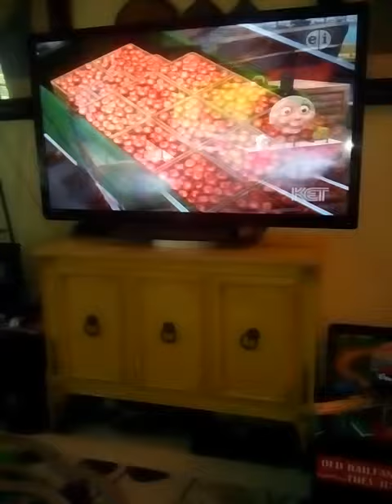Thomas and the giraffe